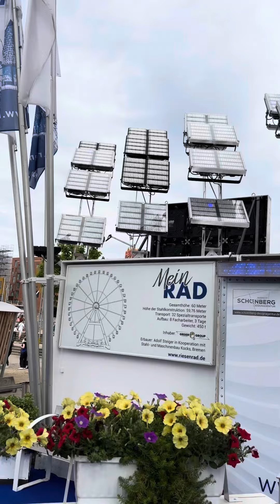Kieler Woche 2023